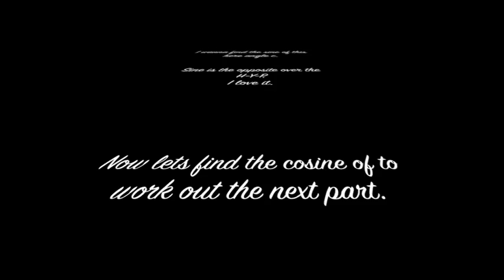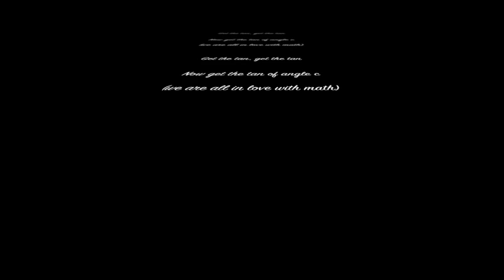SOH CAH TOA Song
SOH-CAH-TOA song great way to remember for students!  Sung to Lady GaGa's Poker Face.  Pretty Funny.  Enjoy!